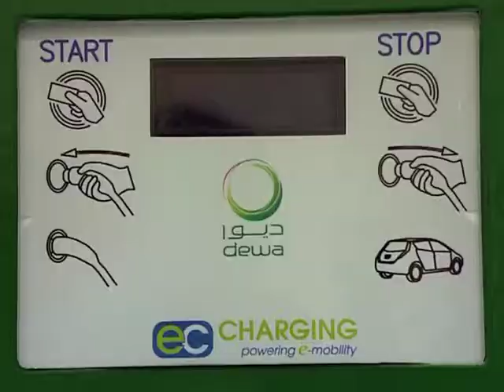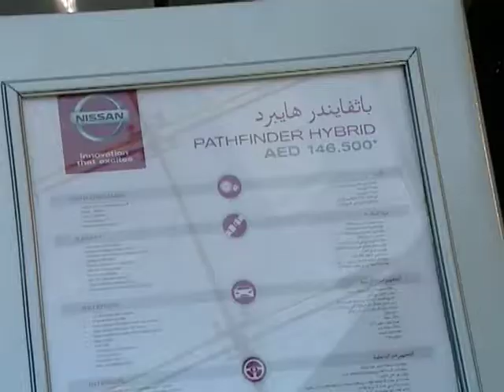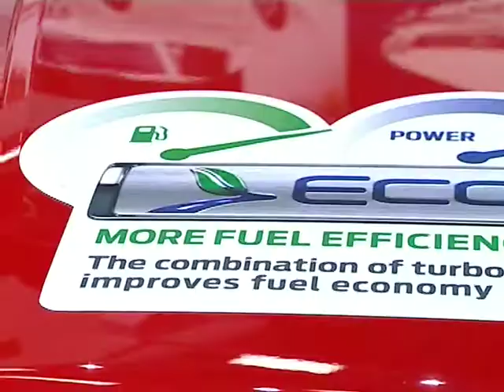Electric Cars in the UAE - Feature Report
I produced a feature report on the future of electric cars in the UAE